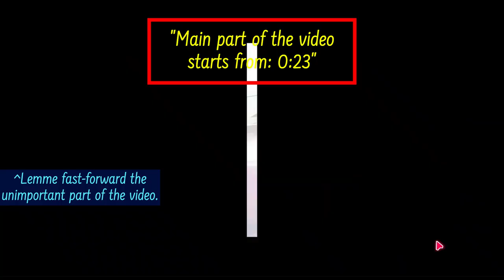Singapore track "Infinite" Respawn Bug || Problems with Asphalt Legends Unite : Part-1 (Small Part)